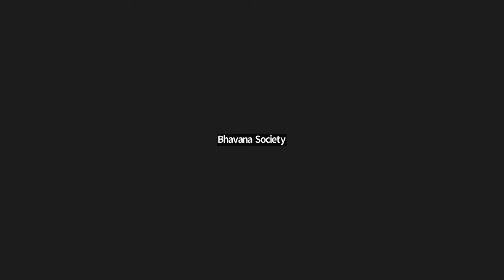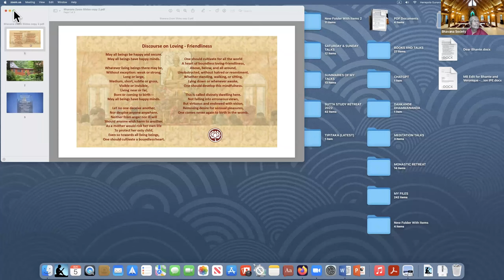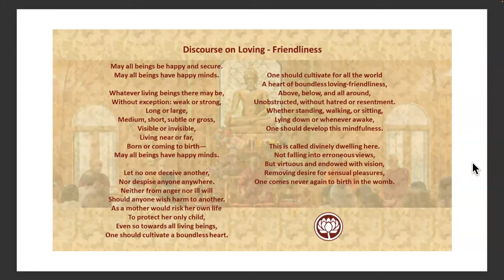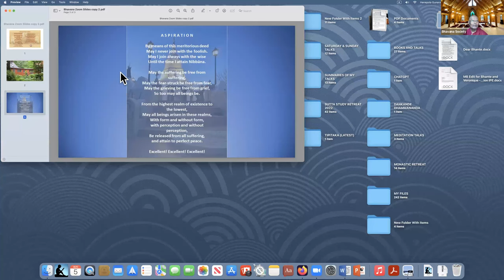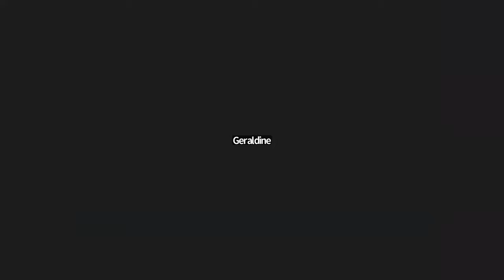Bhavana Society Dhamma Sessions